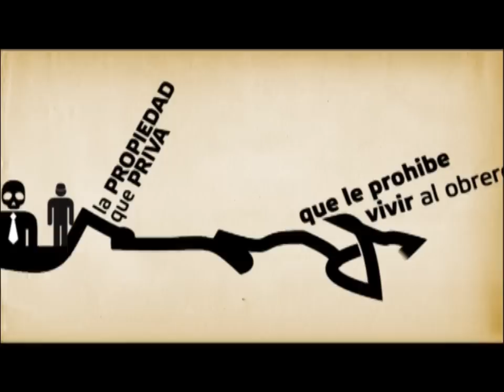Qué es la Propiedad Social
Fragmento del Documental El Lago detrás del Muro, producido por Tatuy Tv en 2011